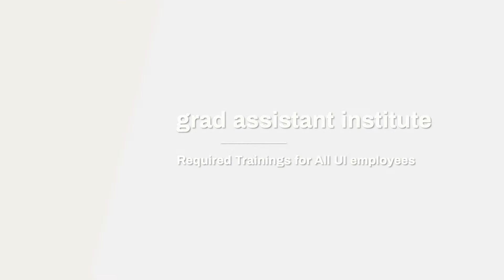Graduate Assistant Institute Fall 2022: Required Trainings for all UI employees